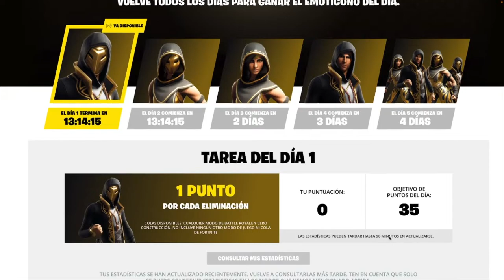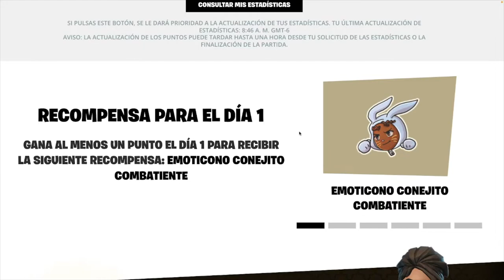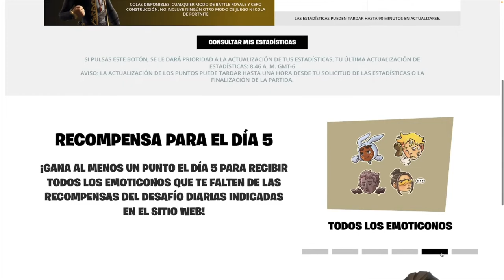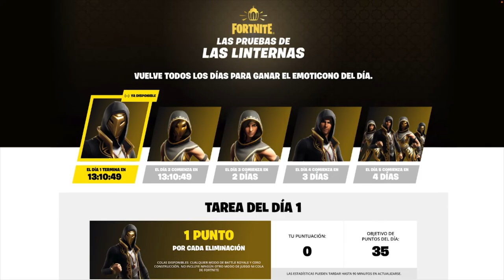CONSIGUE *GRATIS* YA ESTA MOCHILA y ENVOLTORIO EN FORTNITE